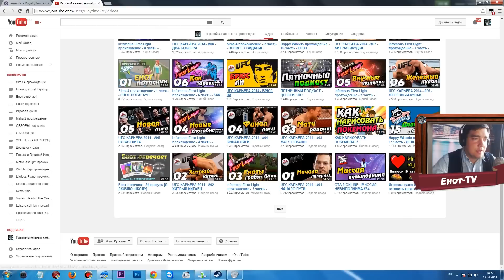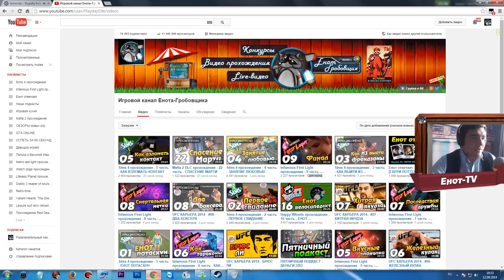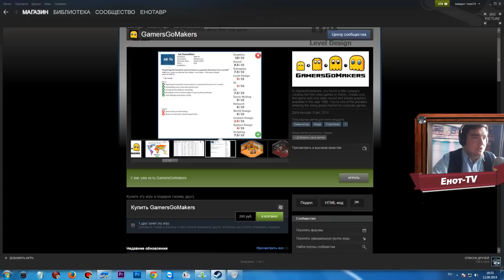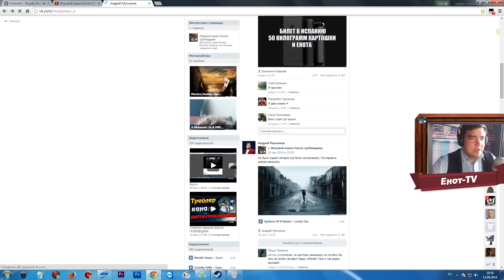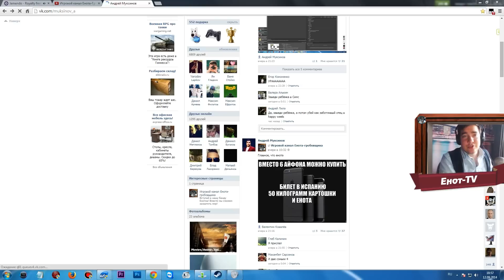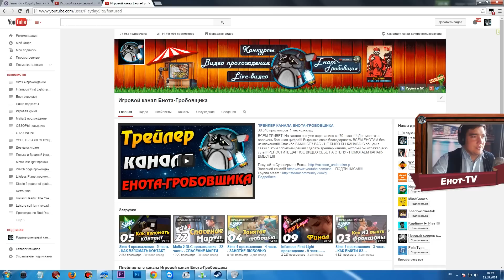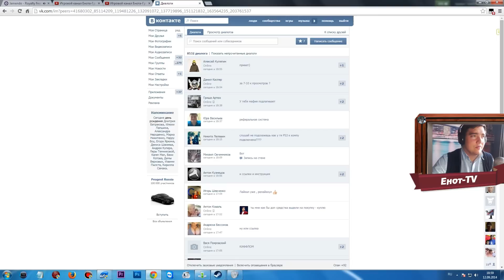ПЯТНИЧНЫЙ ПОДКАСТ - IPHONE 6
Самые свежие и смешные анекдоты Всем привет! Сегодня пятница! Вы узнаете основные новости канала!!!
МОЙ СКАЙП: enotavr174  для новой рубрики - добавляйтесь.
О звонках и записи будет объявлено в паблике!!!